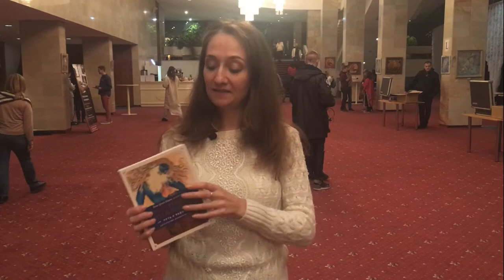Садхгуру в Киеве В чем главная мудрость?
Садхгуру в Киеве. В чем главная мудрость?  С чего нужно начать, чтобы стать счастливым? Мне очень близка тема осознанности и поэтому я не могла пропустить приезд Садхгуру в Киев. Буду рада помочь Вам в развитии и передать свой опыт в познании себя.
Опытом саморазвития, бизнеса и возможностями комфортных инвестиций в криптовалюту делюсь в телеграмм чате Жми Join и будем развиваться вместе!
Используйте удобный для Вас способ связи:
Я в Facebook :